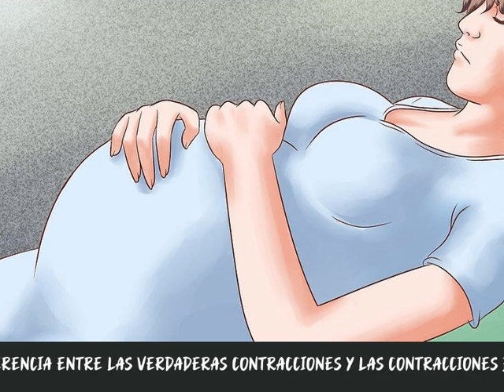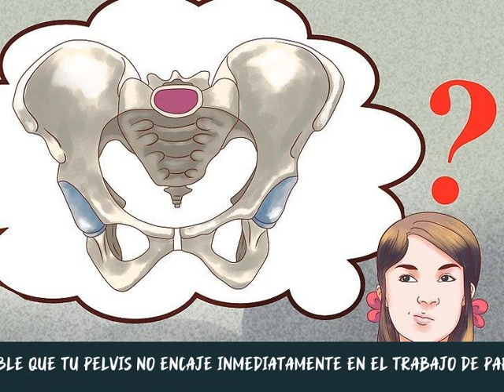Cómo reconocer si estás en trabajo de parto en tu segundo embarazo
Si bien la mayoría de mujeres son mentalmente más fuertes y tienen más confianza durante su segundo embarazo, es importante tener en cuenta que no todo pasará igual a como pasó en tu primer embarazo, en especial el trabajo de parto. Tu cuerpo ha experimentado muchos cambios desde el nacimiento de tu primer hijo; por ello, tu segundo embarazo y trabajo de parto pueden ser completamente diferentes al primero. Por esta razón, es buena idea prepararte para estas diferencias y aprender cómo reconocer que estás en trabajo de parto.